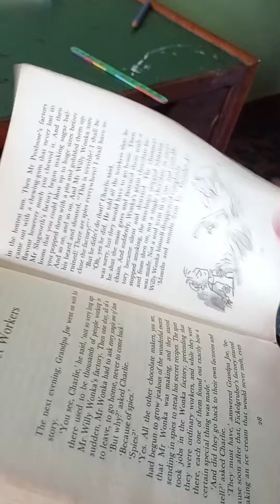THE BOOK full movie. New 2023 No.1